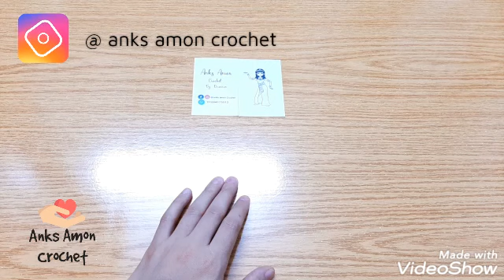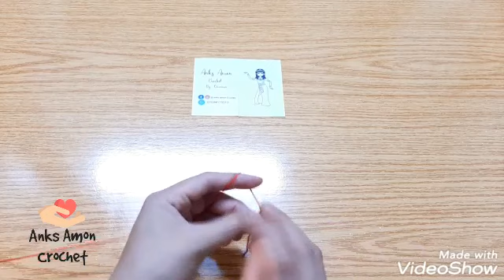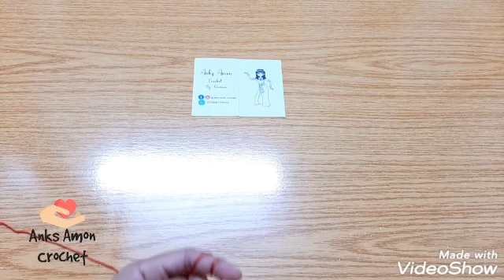طماطم#اميجرومي كروشية القطعة الخامسة .. هنعمل سلطة 🍅😁 amigurumi Tomatoe with pattern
الطماطم باترون خاص ل anks 🍅😘
للمزيد من المتابعة ل شغل anks اتفضلوا نوروني علي الروابط دي 👇👇💖